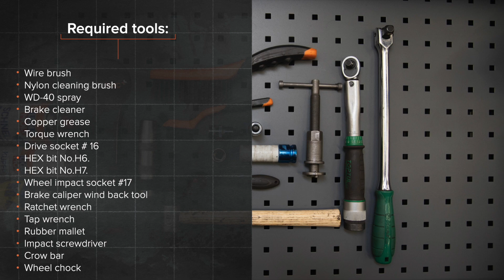How to change front brake discs on BMW X3 E83 [TUTORIAL AUTODOC]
How to change front brake discs / brake rotors on BMW X3 1 (E83) 2.5 SUV 2003–2011 [TUTORIAL AUTODOC]

Brake discs BMW X5 (E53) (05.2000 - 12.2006) / BMW 7 (E65, E66, E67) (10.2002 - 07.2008) / BMW Z3 Roadster (E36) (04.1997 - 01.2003) / BMW Z4 Roadster (E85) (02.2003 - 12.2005) / BMW 5 Saloon (E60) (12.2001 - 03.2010) cars should be changed, as a rule, according to one and the same procedure. However, there can be slight differences due to specific features of the vehicle design.

All video and PDF tutorials on BMW X3 E83 parts changement: download and watch at AUTODOC CLUB

🛒 On our website you will find a wide range of auto parts you are interested in

0:00 — BMW X3 E83 – brake discs / brake rotors: step-by-step replacement tutorial
1:20 — Spread the brake pads.
2:22 — Remove the caliper bracket.
3:32 — Tighten the brake disc fastening.
4:59 — Press in the brake caliper piston.
6:17 — Install the brake caliper and fix it.